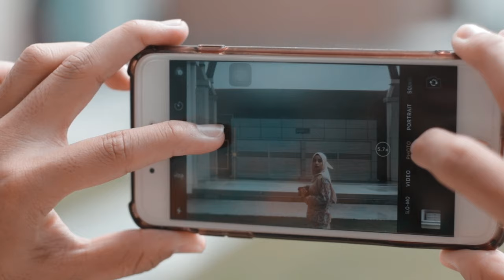IFFA & AZRUL | A MALAY PRE-WEDDING/PRA-PERKAHWINAN VIDEO